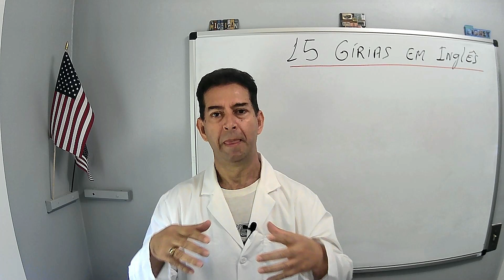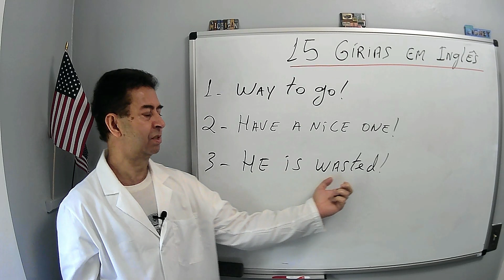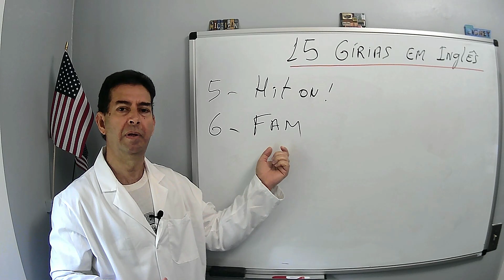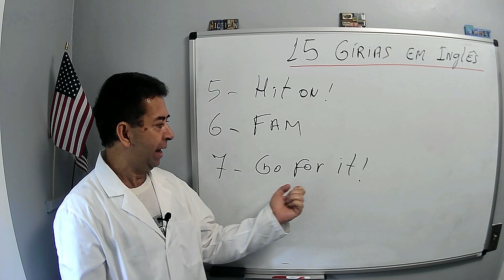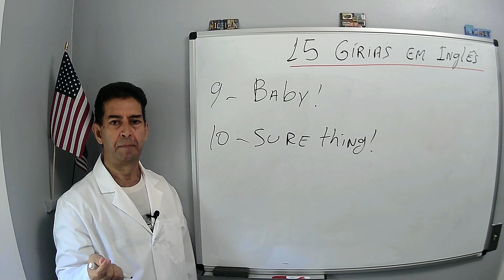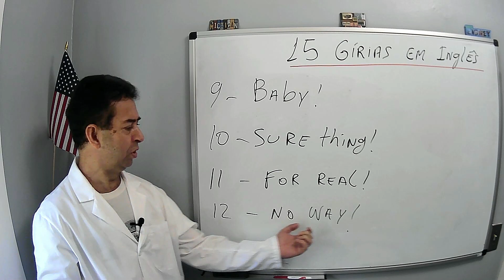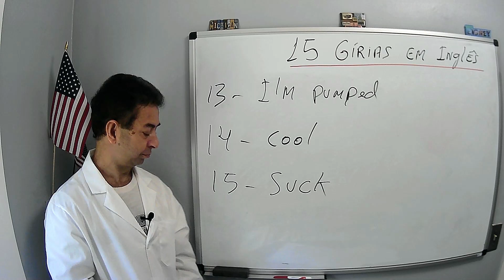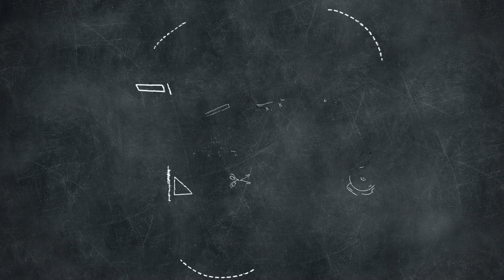AULA DE INGLÊS - 15 GÍRIAS EM INGLÊS ( AULA 17 )